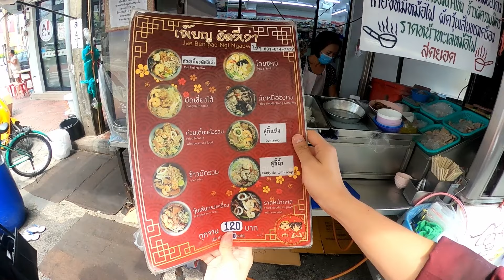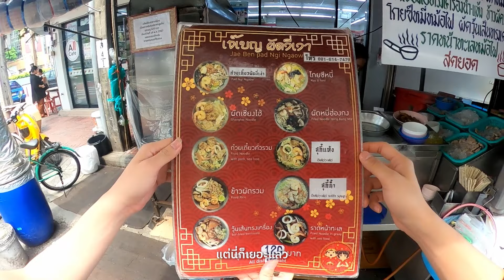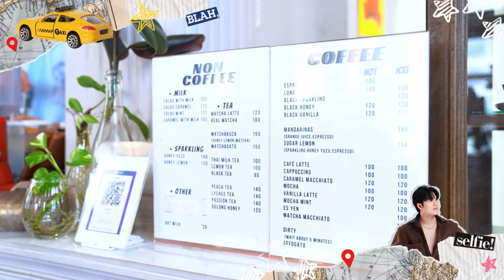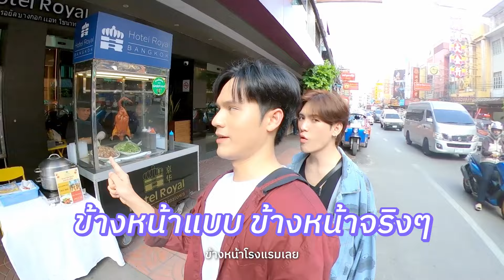[Eng sub] VLOG AROUND EP4 | เปลี่ยนฟีล พาเดินเล่นเยาวราช ตอนกลางวัน